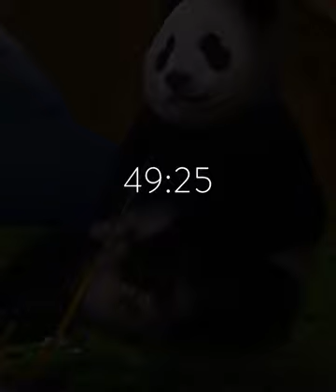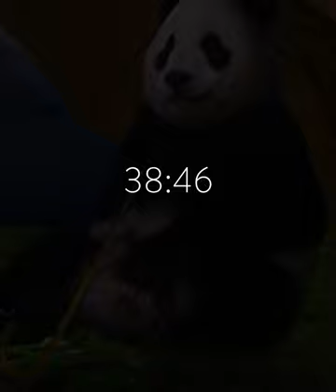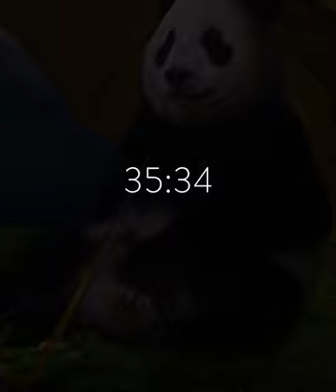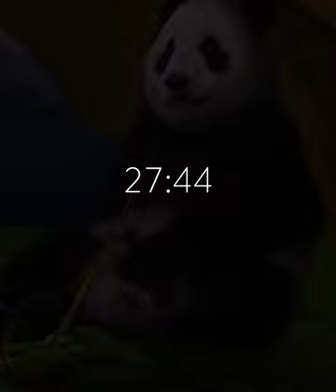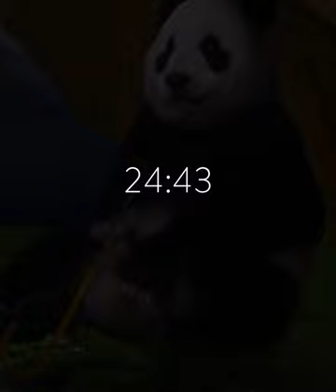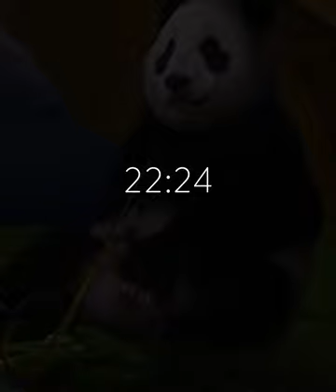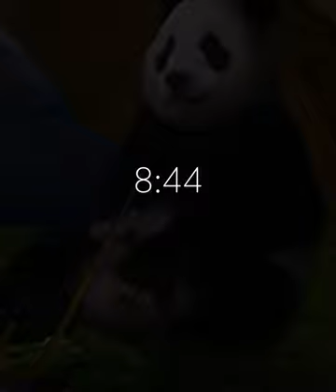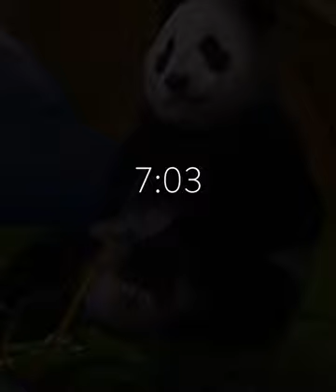1 hour of relaxing instrumental